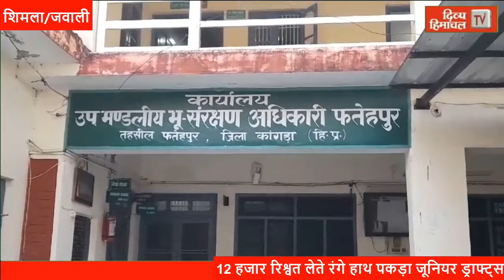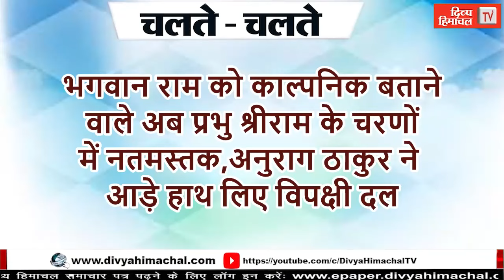Divya Himachal TV, न्यूज़ बुलेटिन, 24 जनवरी 2024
Divya Himachal TV, न्यूज़ बुलेटिन, 24 जनवरी 2024#divyahimachaltv